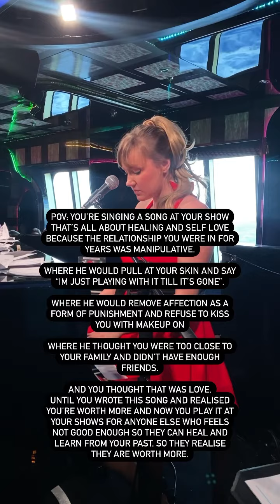If you see this, it’s meant for you 🫶🏻 music daily #2023